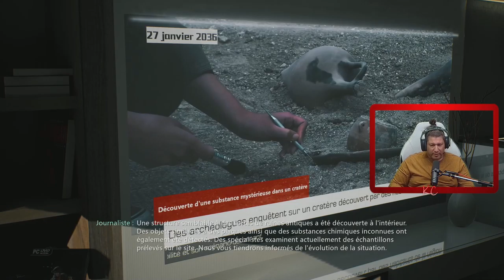Bright Memory: Infinite Live Gameplay Épisode FINALE Fr Karibou Canadien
En l'an 2036, un étrange phénomène auquel les scientifiques ne trouvent aucune explication s'est produit dans les cieux du monde entier. La Supernatural Science Research Organization (SRO) a envoyé des agents dans diverses régions pour enquêter sur ce phénomène. On découvre rapidement que ces événements étranges sont liés à un mystère archaïque - une histoire encore inconnue de deux mondes est sur le point d'être révélée...